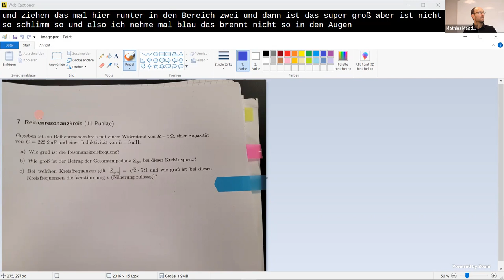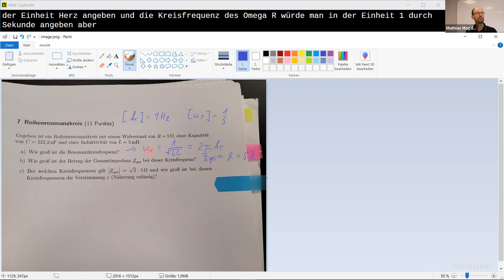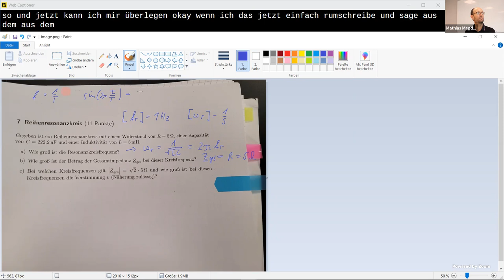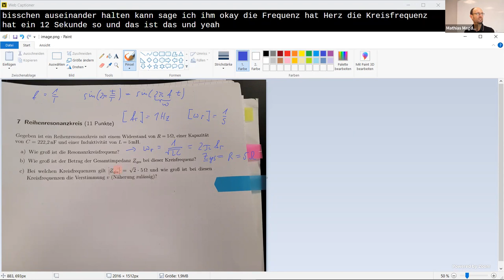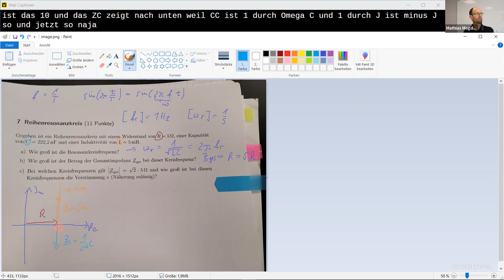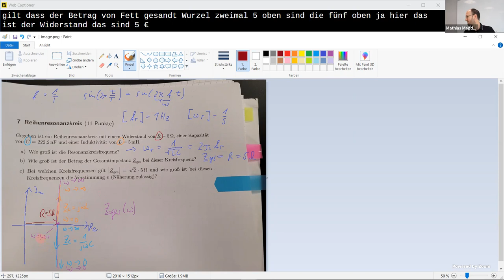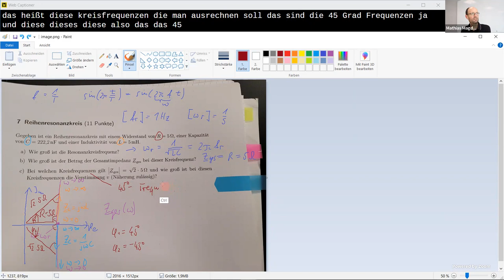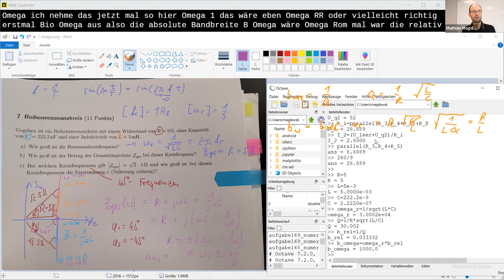Diskussion einer Aufgabe zum Reihenresonanzkreis mit Resonanzkreisfrequenz, Impedanz und Verstimmung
In diesem Video wird der grobe Lösungsweg eienr Aufgabe zum Reihenresonanzkreis vorgestellt, bei dem Widerstand, Kapazität sowie Induktivität gegeben sind und die Resonanzkreisfrequenz sowie der Betrag der Gesamtimpedanz bei dieser Kreisfrequenz gesucht sind. Außerdem sollen die 45°-Kreisfrequenzen sowie die zugehörige Verstimmung berechnet werden. Die Zahlenrechnung wird dabei in GNU Octave durchgeführt. Das Video ist ein Mitschnitt einer GETtoKnow-Sprechstunde von bei Twitch.

Kapitelmarken:
0:00 Resonanzkreisfrequenz und Impedanz bei Resonanz
0:28 Unterschied zwischen Frequenz und Kreisfrequenz
3:12 Ortskurve der Impedanz
6:20 45°-Frequenzen
11:00 Bandbreite
12:29 Verstimmung
13:30 Zahlenrechnung in Octave